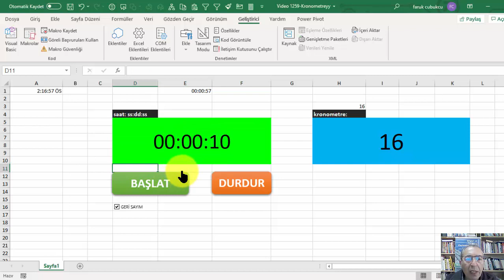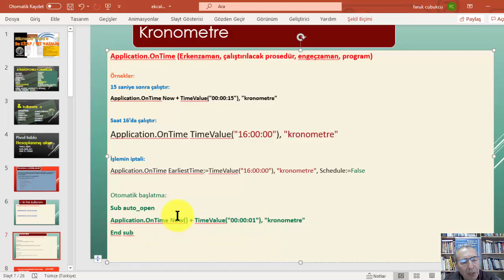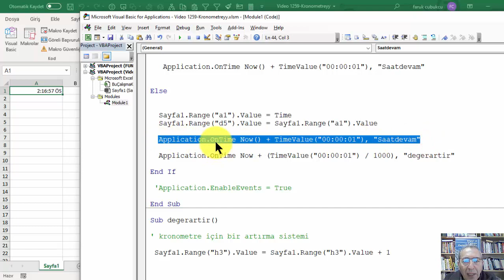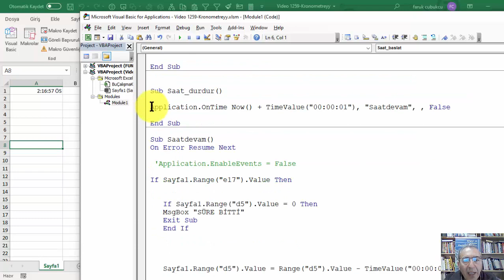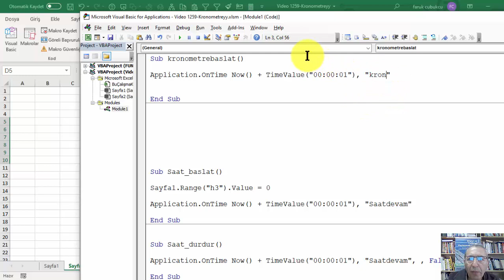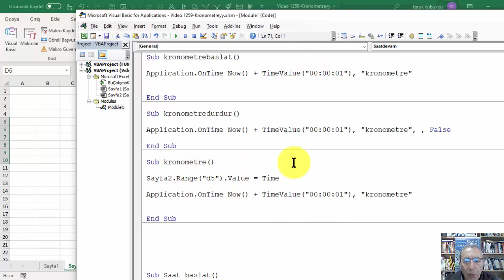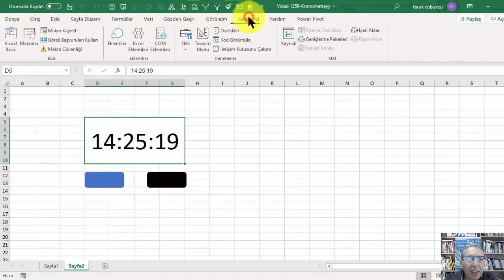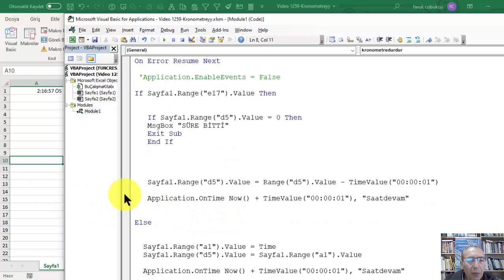Excel VBA Kronometre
Excel kronometre
Excel kronometre
Excel geri sayım

Excel vba ortamında bir zaman sistemi oluşturmaya çalıştım.
Geri sayım ve kronometre
Excel vba bileşenleri:
Application.OnTime (Erkenzaman, çalıştırılacak prosedür, engeçzaman, program)

Örnekler:
15 saniye sonra çalıştır:
Application.OnTime Now + TimeValue("00:00:15"), "kronometre"

Saat 16’da çalıştır:
Application.OnTime TimeValue("16:00:00"), "kronometre"

İşlemin iptali:
Application.OnTime EarliestTime:=TimeValue("16:00:00"), "kronometre", Schedule:=False

Otomatik başlatma:
Sub auto_open
Application.OnTime Now() + TimeValue("00:00:01"), "kronometre"
End sub

Yazdığım kodlar:
Sub kronometrebaslat()

End Sub

Sub kronometredurdur()
Application.OnTime Now() + TimeValue("00:00:01"), "kronometre", , False

End Sub

Sub kronometre()
Sayfa2.Range("d5").Value = Time
End Sub

Mevcut kodlar:
sub Saat_baslat()

Sayfa1.Range("h3").Value = 0

Application.OnTime Now() + TimeValue("00:00:01"), "Saatdevam"

End Sub

Sub Saat_durdur()

Application.OnTime Now() + TimeValue("00:00:01"), "Saatdevam", , False

End Sub

 'Application.EnableEvents = False

If Sayfa1.Range("e17").Value Then

   If Sayfa1.Range("d5").Value = 0 Then
   MsgBox "SÜRE BİTTİ"
   Exit Sub
   End If

   Sayfa1.Range("d5").Value = Range("d5").Value - TimeValue("00:00:01")

Else

  Sayfa1.Range("a1").Value = Time
  Sayfa1.Range("d5").Value = Sayfa1.Range("a1").Value

  Application.OnTime Now + (TimeValue("00:00:01") / 1000), "degerartir"

End If

 'Application.EnableEvents = True

End Sub

Sub degerartir()

' kronometre için bir artırma sistemi

 Sayfa1.Range("h3").Value = Sayfa1.Range("h3").Value + 1

End Sub